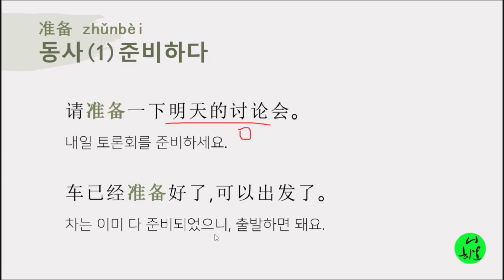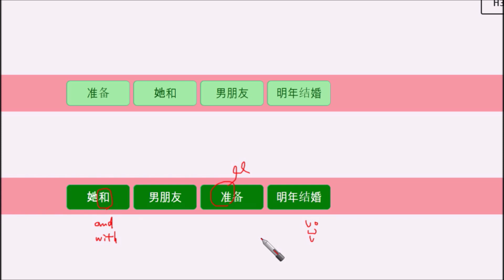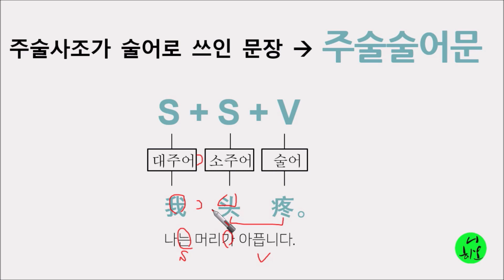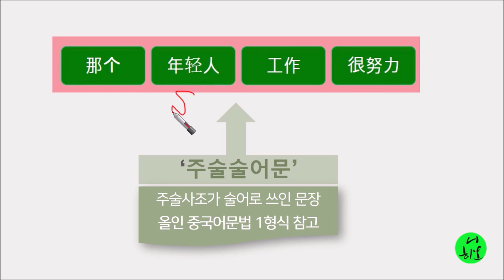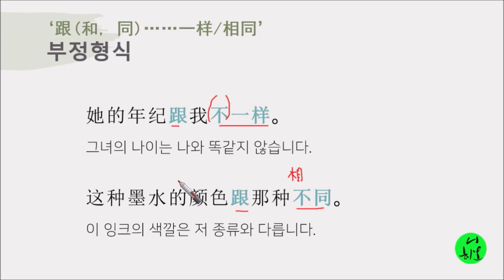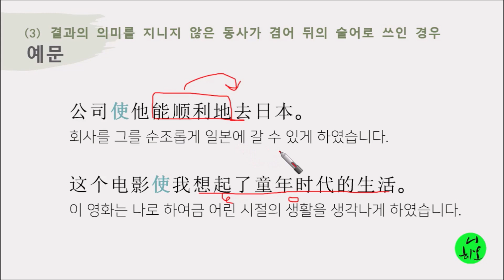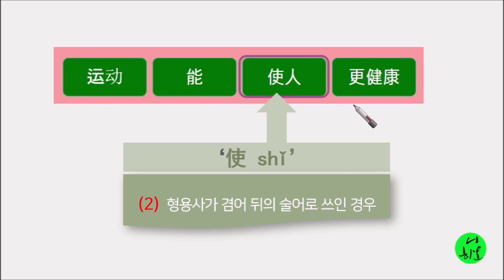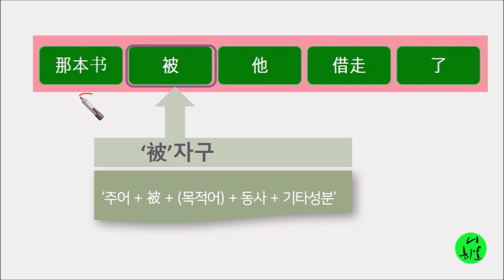HSK,중국어,3급 작문 파트 1 기출문제풀이, 작문제1부분 기출문제 14세트(H31222),모아보기#니하오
중국어 HSK 3급 작문 파트 1, 작문제1부분 기출문제 14세트(H31222), 모아보기#니하오